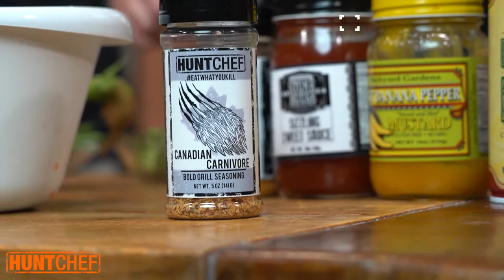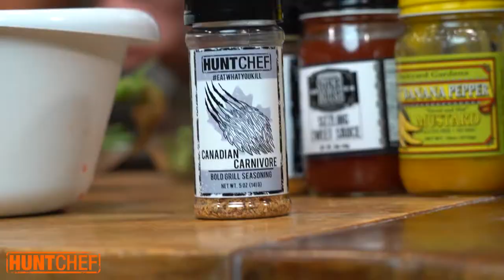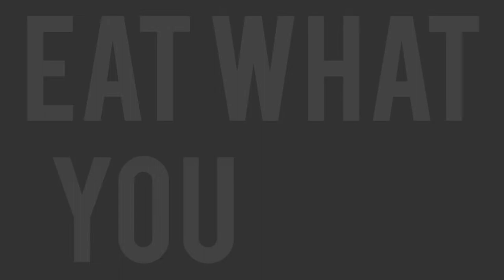SHORE LUNCH RECIPE | Bass | Salsa | Fried Green Tomatoes | wildflavor | HuntChef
In today's video join HuntChef, Jeremy Critchfield, as he makes Shore Lunch!  Largemouth Bass, Fried Green Tomatoes with Peach Salsa and More!

FOLLOW ME FOR WILD FLAVOR!

WHO IS HUNTCHEF:
The creator of the best seasoning line in the world!  The HuntChef Line is the Most Adaptable and All Around Seasonings on the Market Today.

Chef Jeremy Critchfield has combined a lifetime in the outdoors and a 5 star culinary career to bring you the HuntChef Seasoning Line!  The HuntChef Seasonings were developed to help everyone better prepare what they harvest afield but turns out they are amazing on ALL OF OUR FAVORITE FOODS!

HOW:
HuntChef Seasonings are Great for Grilling, Baking, Frying, Smoking, Blackening, Dusting, Poaching, Boiling, Marinating, Searing, Steaming and Roasting in Oven, InstaPot, Slow Cooker and Air Fryer!

WHICH:
Want to Make Your Next Bird Sing with Flavor?  Try HuntChef ALL DUSTED UP!
Want Bold and Sweet with some HEAT!  Try HuntChef BIG SEXY BEAST RUB!
Want a Bold Punch of Flavor for Any Meat on the Grill?  Try HuntChef CANADIAN CARNIVORE
Want to Make the Best Seasoned Veggies on the Planet?  Try HuntChef FEATHER DUSTER!
Want to Bring BBQ Magic to Your Grill or Even to Your Popcorn?  Try HuntChef LOW DOWN & DIRTY!
Want to Make Your Bird or Pork the Rockstars of the Party?  Try HuntChef PARTY FOWL!
Want to Make Sure Your Next Catch is Reeling with Flavor?  Try HuntChef REEL DAM DEAL!
Want True Smokey Southern Flavor?  Try HuntChef SMOKEY BAYOU!
Want a World Renowned Better Than Ever Bay Flavor?  Try HuntChef STRAIGHT OUTTA THE BAY!
Want a Big and Bold Flavored Blackening Seasoning?  Try HuntChef STRAIGHT OUTTA PONTCHARTRAIN!
Want Southwest Flavor that Everyone will TACO’BOUT?  Try HuntChef TACO TAKEDOWN!
Want Your Grill Flavor Game in the Winners Circle?  Try HuntChef TEN RING!